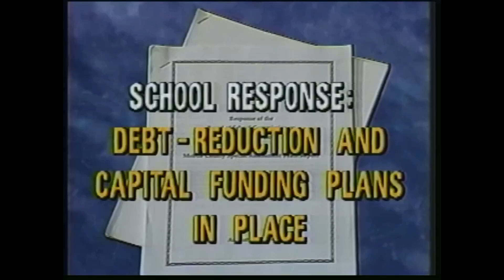Will Mobile County give Mobile County School System $1.2 Million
Reported by Renee Dials for Action News 10, September 1, 1993.